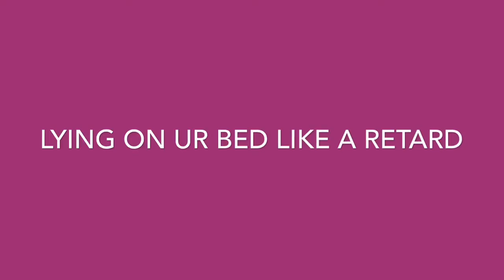Things I do when Im Bored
im a retard I know lol